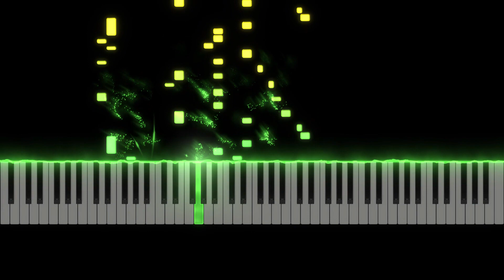NES - The Adventures of Bayou Billy - Car Driving Theme - Piano Tutorial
Learn how to play the Car Driving Theme from The Adventures of Bayou Billy (NES) originally composed by Jun Funahashi.

This piano arrangement of the Car Driving Theme was arranged by Learn to Play VGM